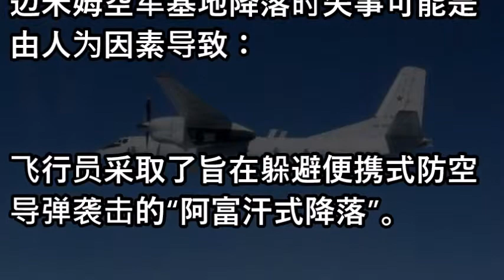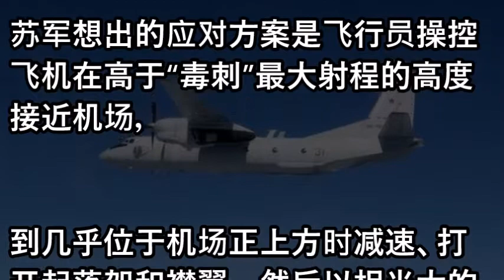为躲导弹而坠毁?"阿富汗降落法"或致俄运输机失事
相關視頻
修宪背后有秘密 狼狈为奸如一人 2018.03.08 No.144